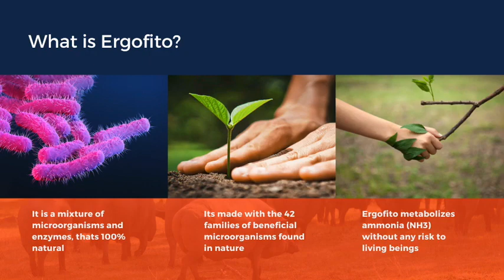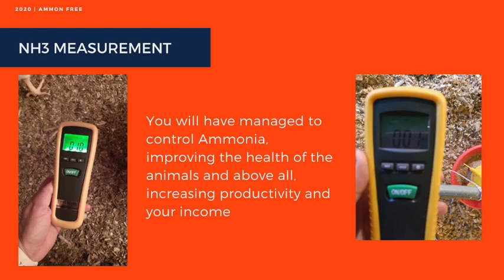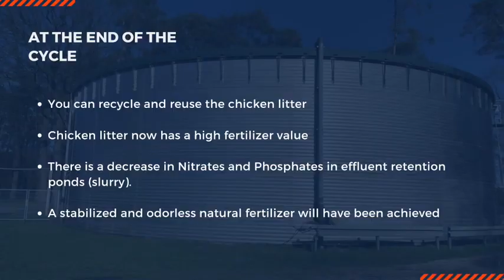Ergofito Ammonia Control in Poultry farms New Nano Technologies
Regular use of Ergofito in Poultry and Dairy farms will make the premises ammonia free and increase the productivity of the animals